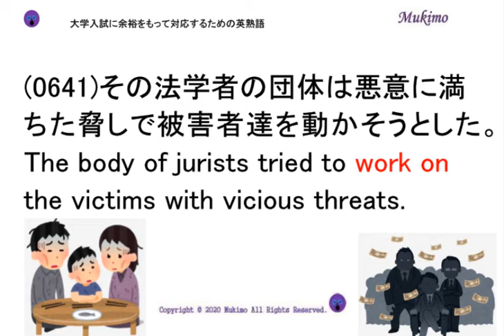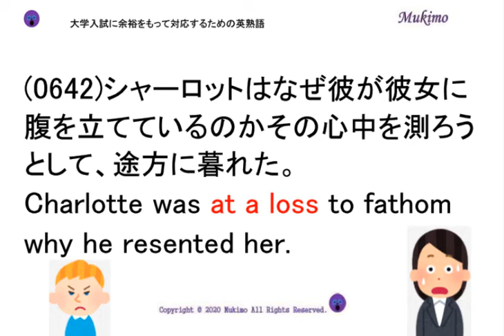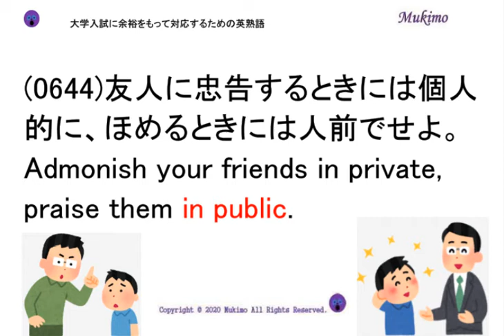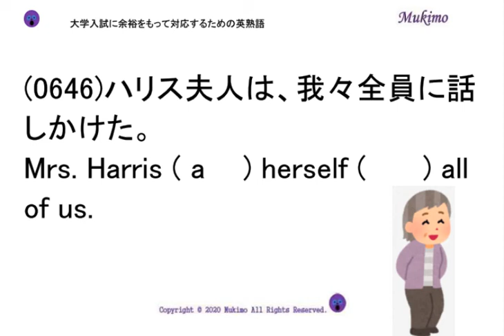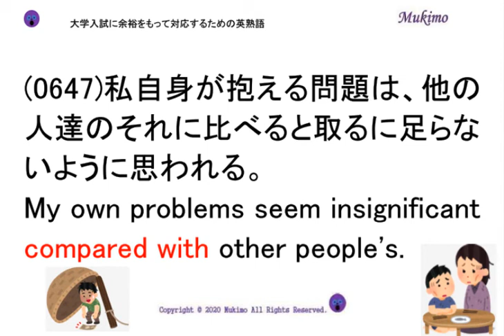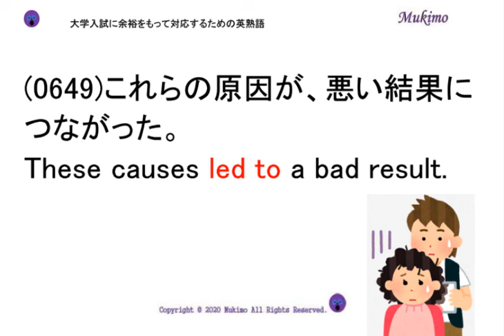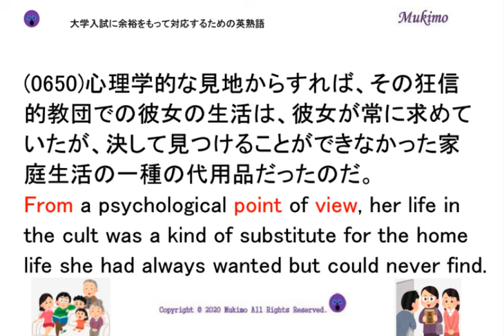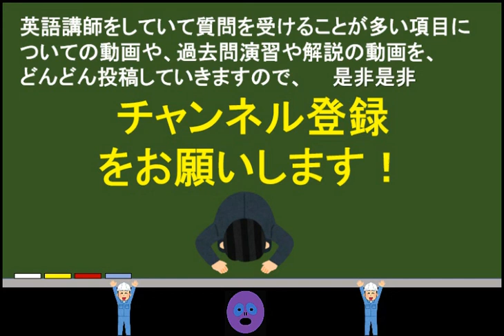穴埋め式 英語 大学入試 必須 熟語 【0641～0650】 【日本語訳音読・英語例文音読あり】 入試で差がつく熟語を練習問題で習得！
(0641)その法学者の団体は悪意に満ちた脅しで被害者達を動かそうとした。
The body of jurists tried to ( w    ) ( o    ) the victims with vicious threats.
(0642)シャーロットはなぜ彼が彼女に腹を立てているのかその心中を測ろうとして、途方に暮れた。
Charlotte was (      ) (      ) (      ) to fathom why he resented her.
(0643)どんどん先に行ってください。追いつきますから。
Go on ahead. I'll ( c    ) (      ) (      ) you.
(0644)友人に忠告するときには個人的に、ほめるときには人前でせよ。
Admonish your friends in private, praise them ( i    ) (      ).
(0645)アンダーソン氏は、入口に車をとめた。
Mr. Anderson ( p    ) (      ) his car at the entrance.
(0646)ハリス夫人は、我々全員に話しかけた。
Mrs. Harris ( a    ) herself (      ) all of us.
(0647)私自身が抱える問題は、他の人達のそれに比べると取るに足らないように思われる。
My own problems seem insignificant (      ) ( w    ) other people's.
(0648)私はすぐに彼女に自分の潔白を納得させたが、彼女はまだ私が正気かどうかかなり疑っているように思う。
Although I soon ( c    ) her (      ) my innocence, I think she still has serious doubts about my sanity.
(0649)これらの原因が、悪い結果につながった。
These causes (      ) (      ) a bad result.
(0650)心理学的な見地からすれば、その狂信的教団での彼女の生活は、彼女が常に求めていたが、決して見つけることができなかった家庭生活の一種の代用品だったのだ。
( F  ) a psychological ( p  ) of ( v  ), her life in the cult was a kind of substitute for the home life she had always wanted but could never find.